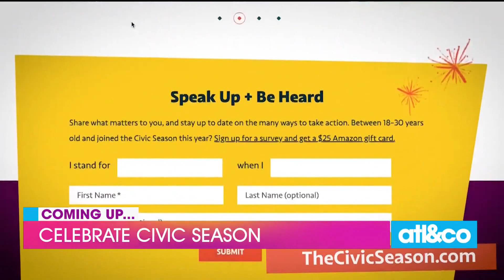Mama Koku's Juneteenth Story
Storyteller Mama Koku shares the history of Juneteenth through a powerful performance of the spoken word.